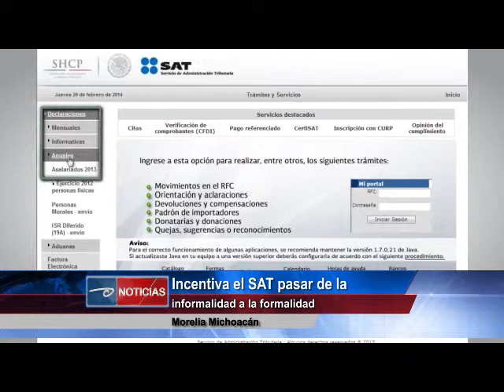Morelia, Michoacán.- Incentiva SAT paso a la formalidad.